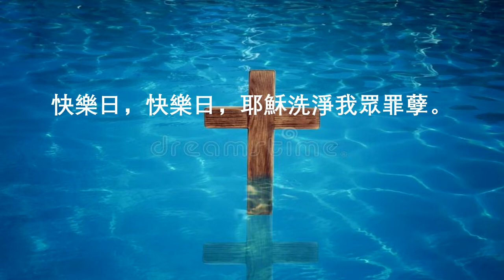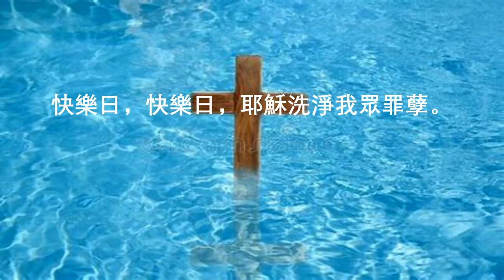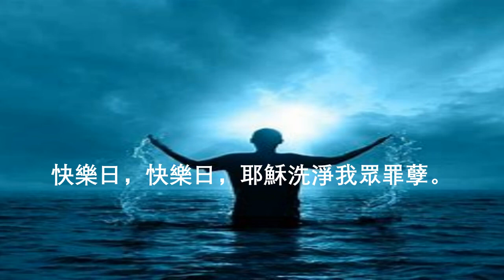227 快乐日 O Happy Day! (伴奏）